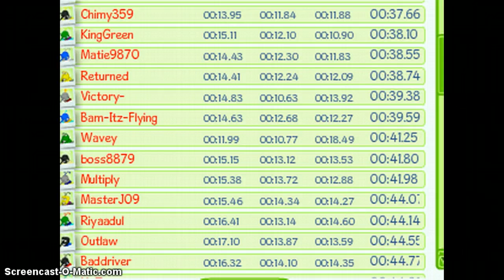Binweevils real good time track 2